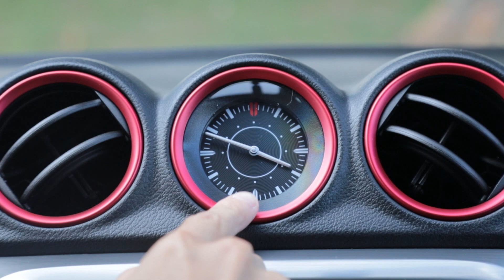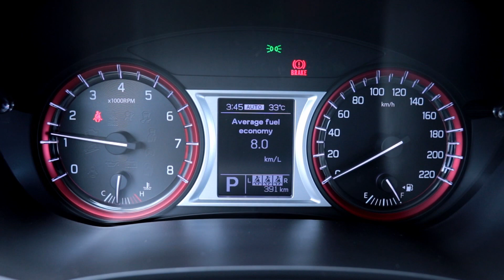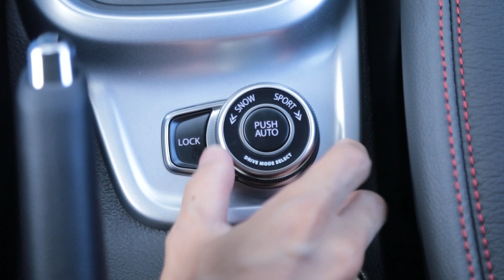【♂跟著阿布來試車】人生「跨界」幸福良伴｜Suzuki Vitara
對於許多汽車消費者而言，車子也許是陪伴自己一生的交通工具。從單身族到小倆口的生活，甚至是步入婚姻有了孩子，面對各種不同人生的階段，會有哪一台車可以因應這些需求呢？本次阿布將為大家介紹的是Suzuki銷售成績相當優異的Vitara ALLGRIP。除了身為跨界休旅級距的空間優勢之外，搭配上年輕活潑的雙色外觀，以及輕鬆靈活的駕馭感受，著實是一部能因應單身或小家庭使用的跨界休旅。

Suzuki Vitara搭載的是BOOSTERJET的1.4升渦輪增壓引擎。最大馬力140匹，扭力的表現可以達到22.4公斤米。而本次試駕的是四輪驅動的ALLGRIP版本，搭配的變速箱是六速自排。拜1.4升低排量所賜，平均油耗可以達到15.5km/L。

詳細的試駕心得，請觀賞阿布的影片分享。